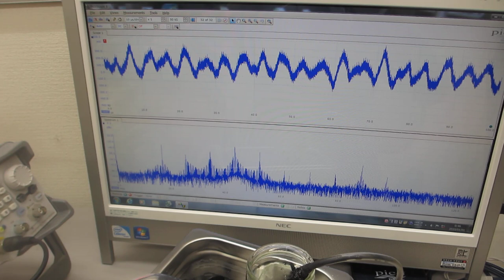超音波洗浄器実験ーー超音波の非線形現象ーー（超音波システム研究所）